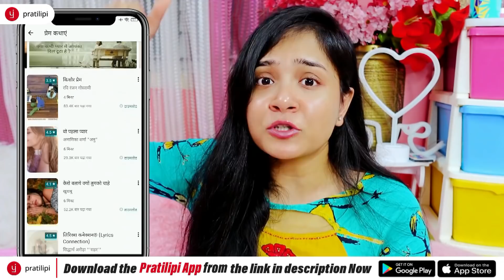I Only Eat *MANGO* For 24 Hours | Gone Yummy ×100 | Nilanjana Dhar | Situ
अभी दिये गए लिंक पर क्लिक करें और डाउनलोड करें प्रतिलिपि ऍप फ्री में पढ़े लाखों रोमांचक कहानियां, सिर्फ प्रतिलिपि पर!